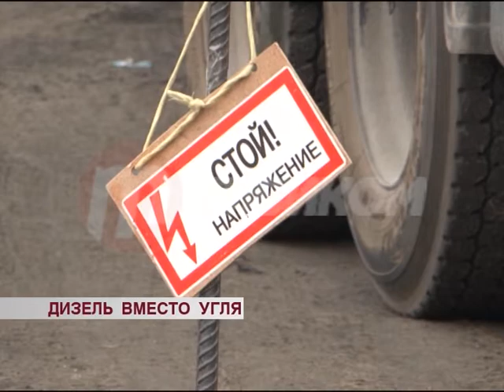Сотрудники ГО и ЧС совместно с "Улан-Удэ Энерго" подключили ДЭС